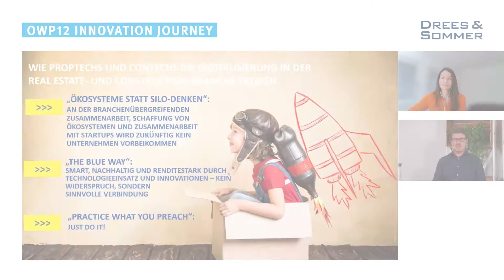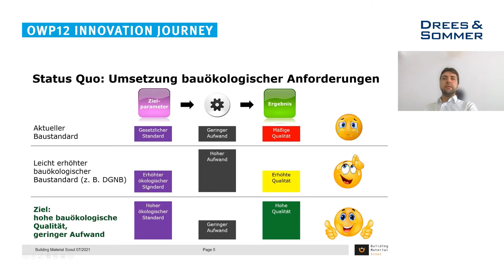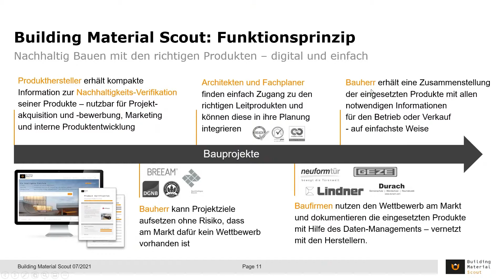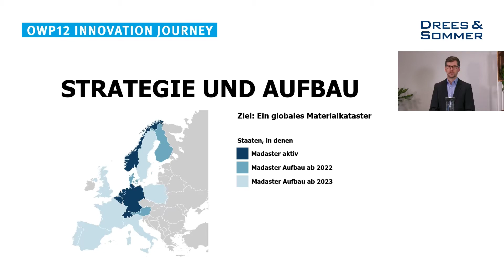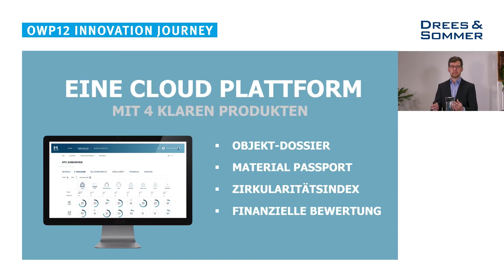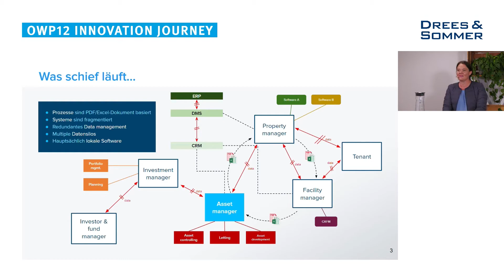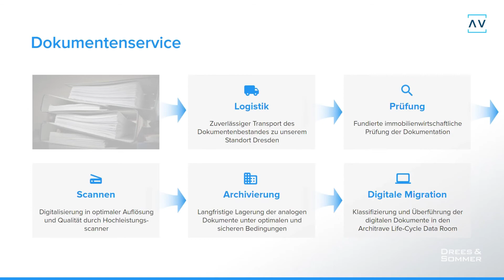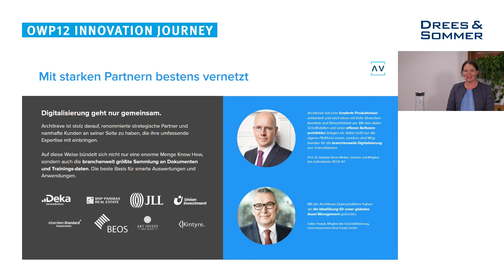OWP12 Innovation Journey: Nachhaltig und innovativ: Startup Pitches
Drei innovative Startup-Unternehmen stellen sich vor: Architrave (Datenmanagement), Madaster (das digitale Kataster für Immobilien) und Building Material Scout (Service-Plattform für nachhaltige Bauprodukte).